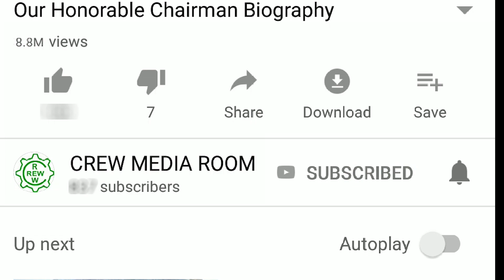08 09 2021 Cafe A Day CREW TAMIL NEWS